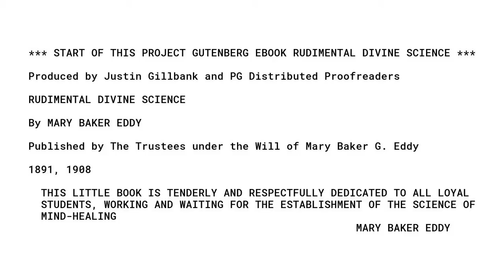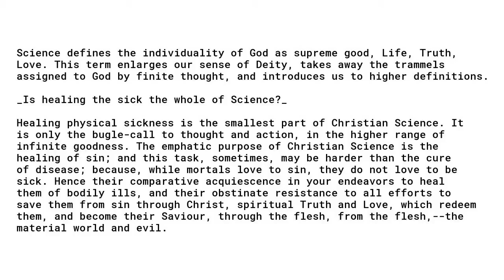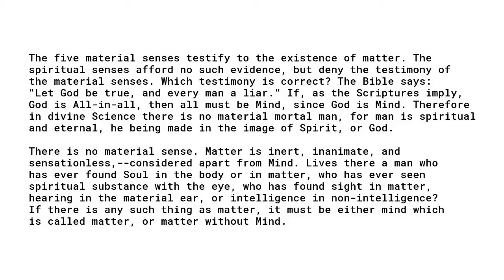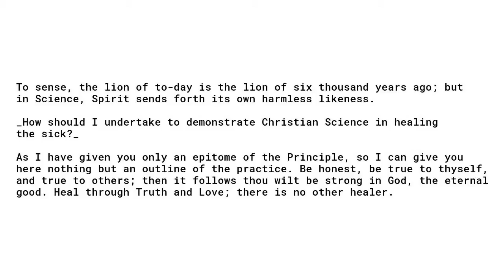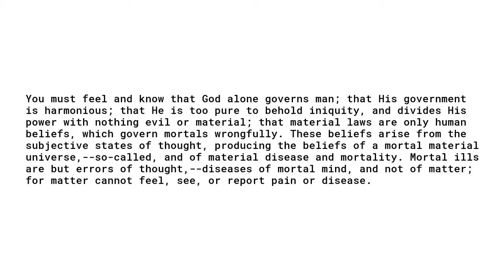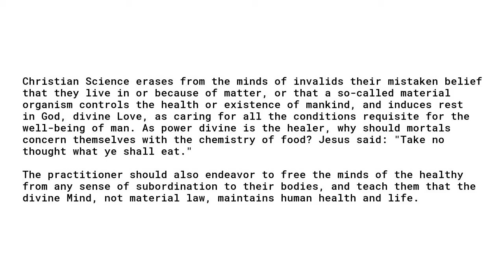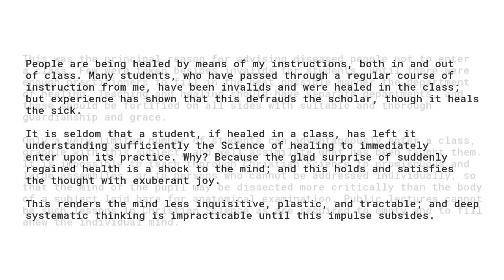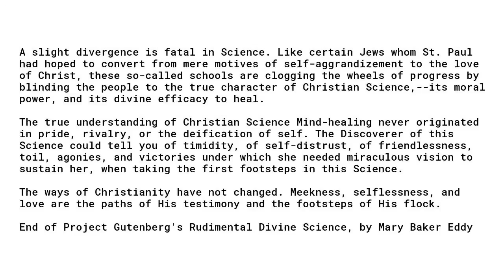Founder of Christian Science! (Mary Baker Eddy)